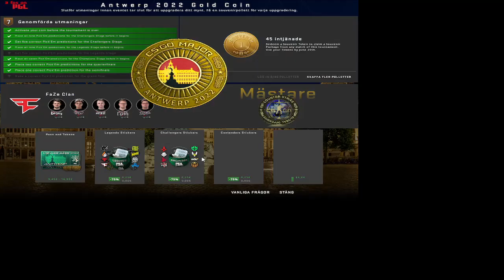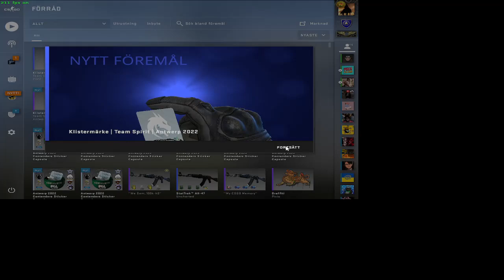75% OFF SALE ANTWERP 2022 CAPSULES OPENING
I forgot to change resolution sorry for that!
I bought all capsules for 5€ i sold them all for 4.77€ after fee
Dont forget to leave a Sub! :D
I will do a 5 Euro skin gift card on 100 subs!

ignore this part: 75% off sale antwerp Karrigan champion sticker gold champion stage champions Pick em Pick em´s challenger stage CSGO PGL Antwerp Challenger Pickems CSGO Pro Major Prediction scraping antwerpen stickers holo paper glitter Scarping pgl antwerp sticker stickers Csgo antwerp 2022 major capsule opening opening antwerpen capsule i got a red i opened g2 gold opening a case on my birthday i hit a covert r8 revolver fade Csgo case opening knife opening csgo case opening i got a knife investments csgo investment brokenfang butterfly marble fade operation riptide operation broken fang operation shattered web